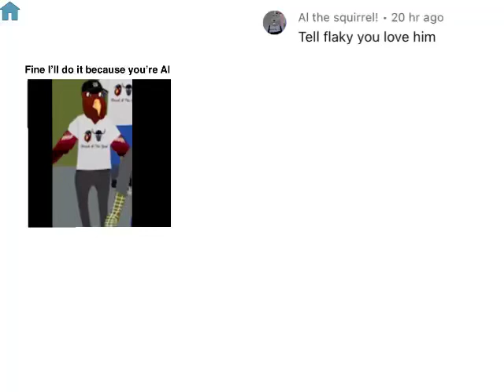Q&A Episode 5